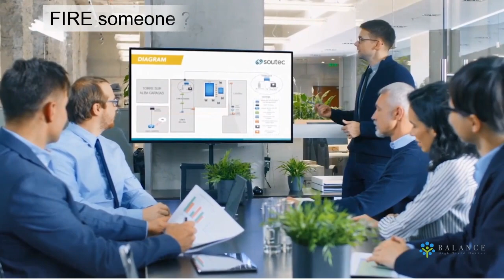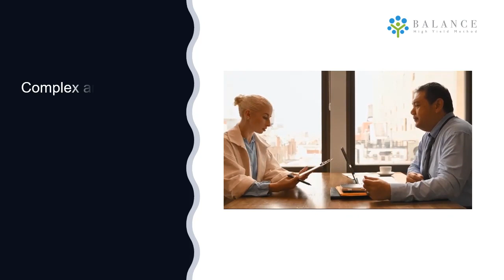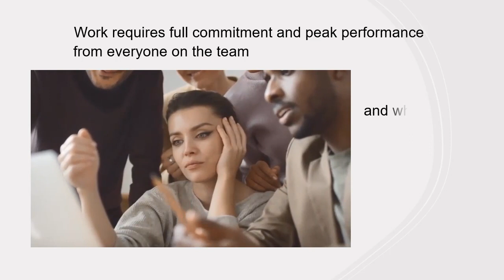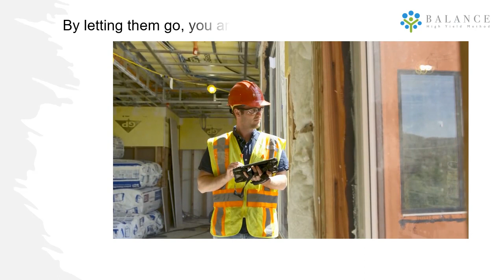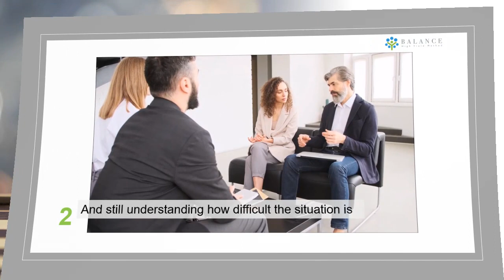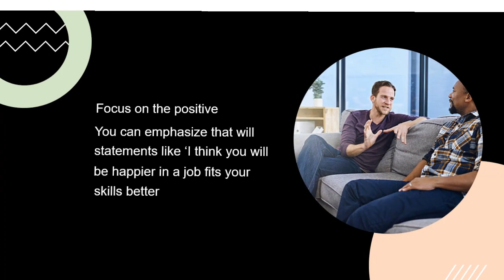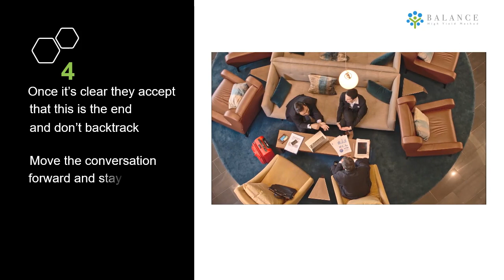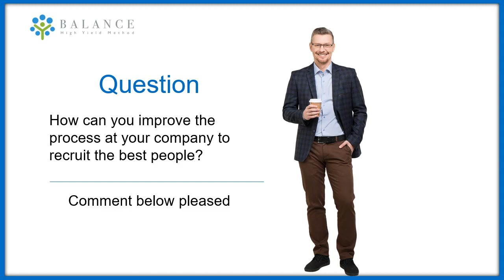How To Fire Someone The Right Way in 5 Steps || Balance eLearning Platfrom for FREE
How To Fire Someone Nicely || As a business owner or manager, firing someone is one of the hardest things you will ever have to do. In this video Balance will give you 5 tips to insure that you are doing it properly and leaving the employee with as much clarity and understanding as possible.